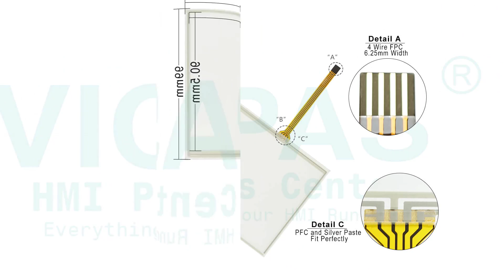JZRCR-YPP18-1 Komatsu DX200 Teach Pendant Repair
Yaskawa DX200 Komatsu JZRCR-YPP18-1 Keyboard Membrane Touch Screen Panel LCD Display Plastic Case Cover Repair Kits
where you can find Yaskawa Komatsu JZRCR-YPP18-1 DX200 Teach Pendant HMI Panel Glass, Membrane Keypad, LCD display screen and plastic shell, more part and product detail than you ever thought possible!

If you have any Yaskawa DX200 HMI damaged need to replace, or Yaskawa LCD display no working need repair, even plastic Case housing Cover broken or faulty need to replace, feel free to contact us for the solution.

VICPAS is the global leading provider of full Yaskawa HMI Part for replacement, we have inventory touchscreen glass, membrane keypad, LCD display, plastic case housing, and other accessories for Yaskawa repair replacement.

Skype:cmt-kandy
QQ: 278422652